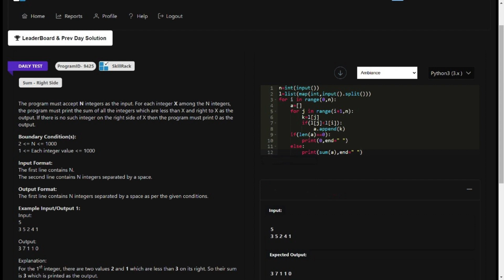SKILLRACK | DAILY TEST |24/08/2023| SUM-RIGHT SIDE | PROGRAM ID 9425 | PYTHON || dt #❤️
SKILLRACK | DAILY CHALLENGE | 24/08/2023| AREA OF CIRCLE | PROGRAM ID 9279 | PYTHON ||
skillrack dc
skillrack
skill rack
skillrack dc
dc
skillrack dailytest today solution 2023
skillrack daily test today solution 2023
skillrack dailytest today solution
skillrack daily test today solution
skill rack daily test today solution
skillrack daily test today answer
skill rack daily test today answer
skillrack dt today solution
skill rack dt today solution
skillrack dt today answer
skillrack dt today code
skill rack dt today code
skill rack dt today answer
skillrack code
skill rack code
skillrack code today
skill rack code today
mcq
skillrack dt